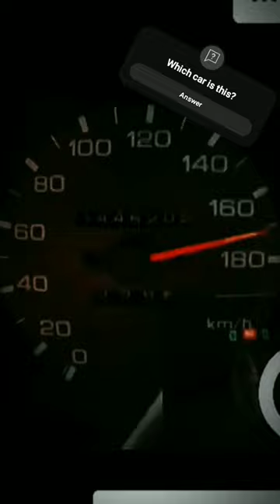Which car is this?